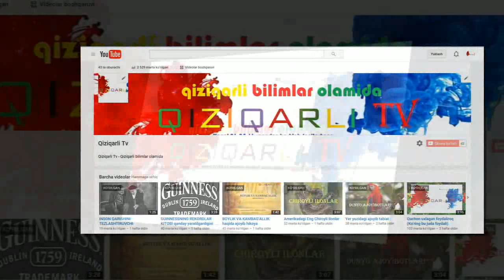ЭНГ ХАВФЛИ ВА ЭНГ КУП ИНСОН ХАЛОК БУЛАДИГАН ЙУЛЛАР ТОП--7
Йуллар инсонни маълум бир манзилга етишига хизмат килади деган максад ила барпо этилади.Жахон мамлакатлари ичида йулларнинг энг сифатли курилиши буйича бугунги кунда Норвегия Стогкольм.Жанубий Корея Сеул хамда Бирлашган араб  амирлигига карашли Дубай шунингдек Абу Даби шахарлари етакчилик килади.Турфа Олам бугунги видеоролигида энг текис ва сифатли эмас дуне мамлакатларининг энг хавфли ва фожеаларга бой йуллари хакида сизга маълумот такдим этади.

Произведение «ЭНГ ХАВФЛИ ВА ЭНГ КУП ИНСОН ХАЛОК БУЛАДИГАН ЙУЛЛАР ТОП--7» созданное автором по имени AKATOR, публикуется на условиях лицензии Creative Commons «Attribution» («Атрибуция») 4.0 Всемирная.